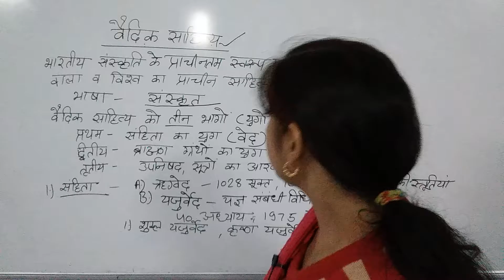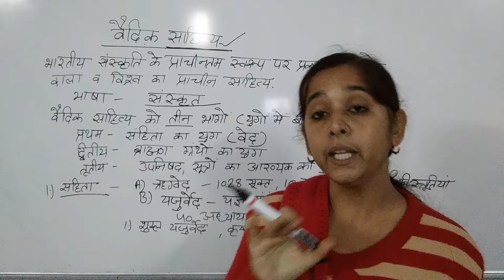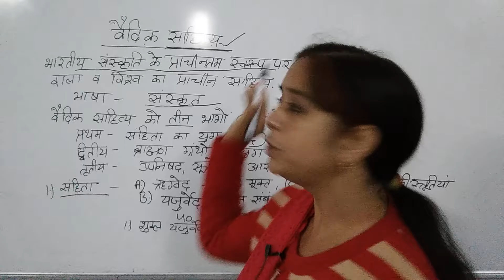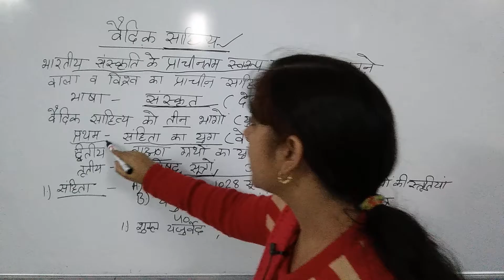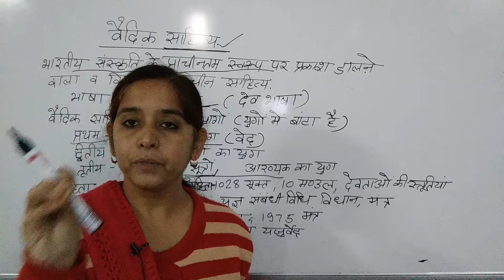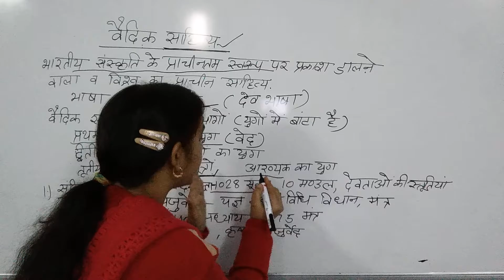BA, B.ed 1 year history classes